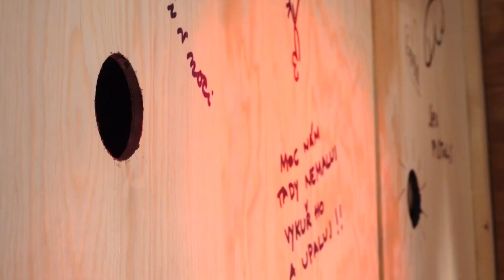(NE)BLÁZNI Tomáše Poláčka tentokrát s Brunem Ferrarim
Jako svého dalšího hosta si moderátor Tomáš Poláček do své talk show (NE)BLÁZNI pozval zpěváka, textaře, spisovatele a také tvůrce reklamních kampaní Samira Hausera, kterého veřejnost zná pod jménem Bruno Ferrari.